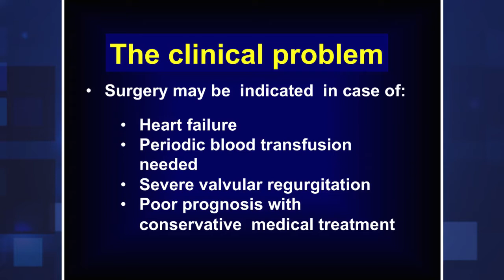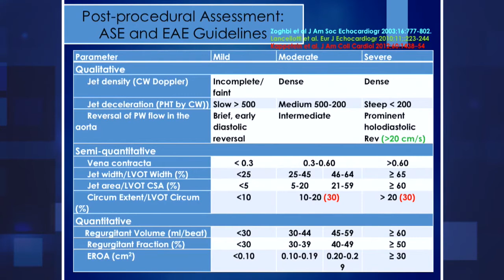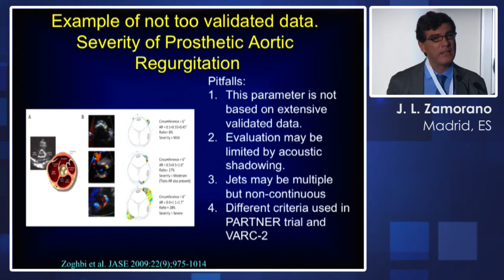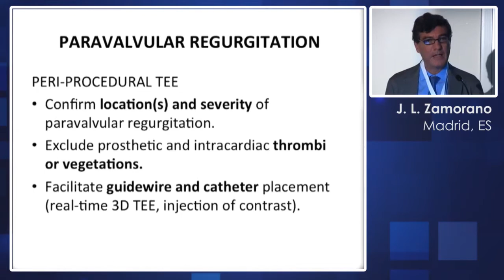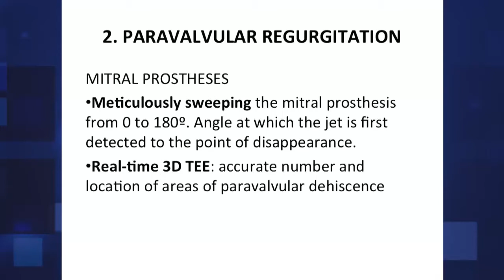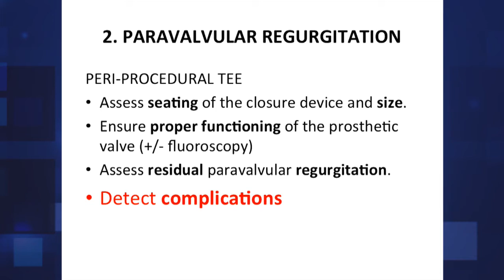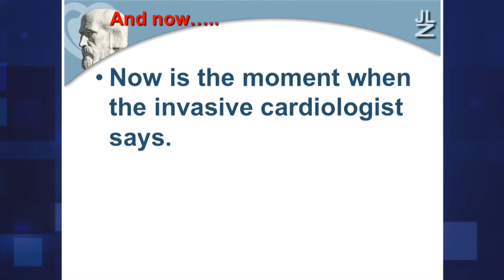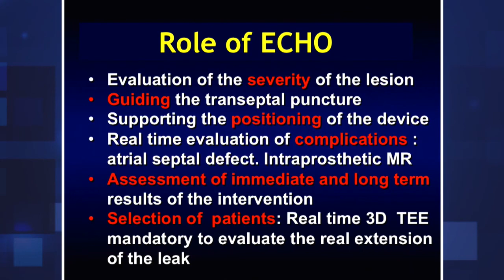Paravalvular leak assessment